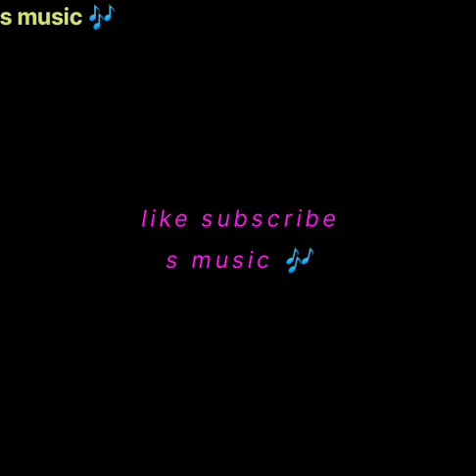Tare Meri Kahaani [full song] s music 🎶